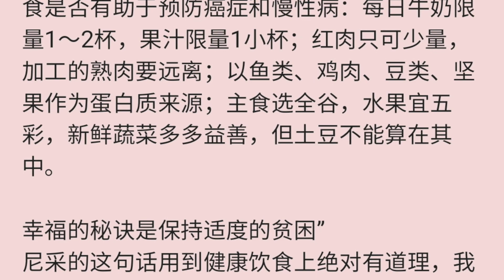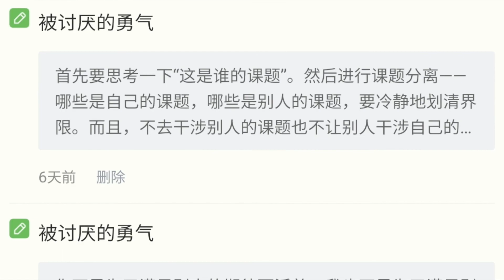瑞士生活VLOG#3/视频日记/花园劳作/种土豆/种小萝卜/育苗/种菠菜/韭菜移栽/手工缝纫/逗猫/读书/网购亚超开箱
瑞士生活VLOG#3/花园劳作/种土豆/种小萝卜/育苗/种菠菜/韭菜移栽/手工缝纫/逗猫/读书/网购亚超开箱。

小红书:Liana 欢迎围观。